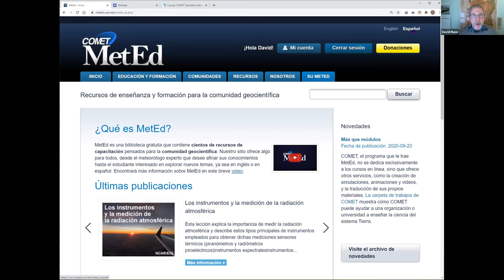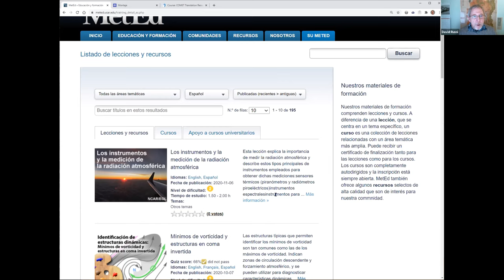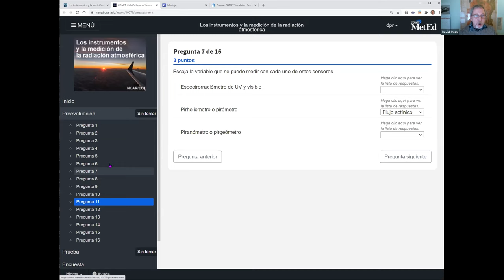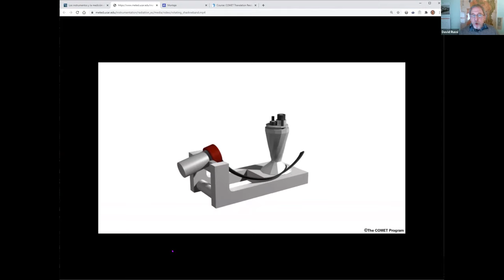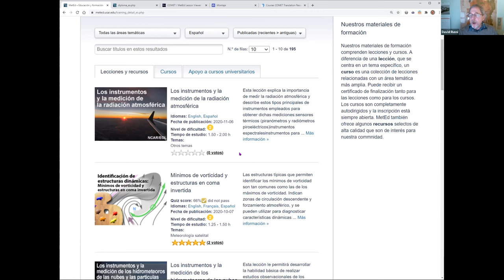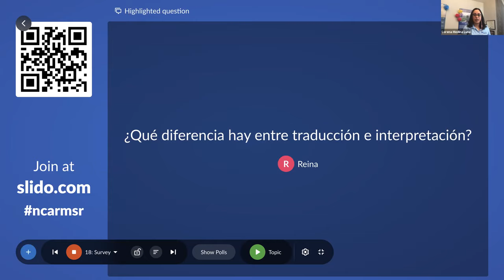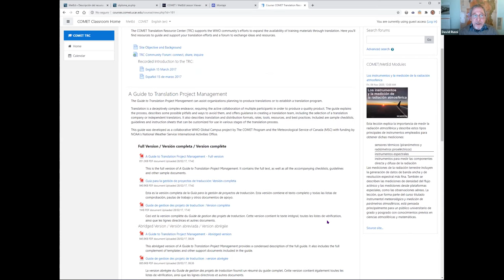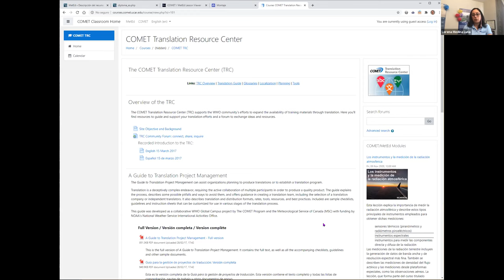Explorando la ciencia a través de cursos en varios idiomas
¿Te fascina el mundo en el cual vivimos? ¿Sabías que el programa COMET de UCAR ofrece lecciones y cursos de ciencias gratuitos que puedes usar para aprender más sobre un sinfín de temas interesantes? En esta sesión de la Serie del Explorador de NCAR hablamos con David Russi, el traductor técnico de COMET que crea las versiones en español de las lecciones de COMET. Los materiales publicados por COMET cubren una gran variedad de temas relacionados con las ciencias de la Tierra, como meteorología, oceanografía y climatología, y se pueden incorporar en un plan de formación profesional o usar como material complementario para cursos universitarios de grado y de posgrado. Aprende sobre los varios cursos que están disponibles gratis, sobre el trabajo del traductor y cómo el Sr. Russi llegó a trabajar en este campo.